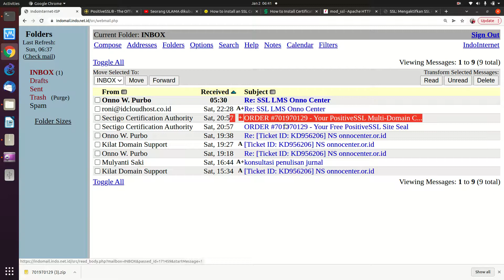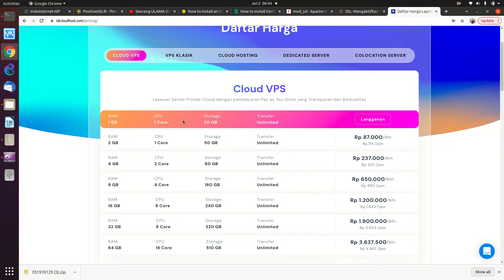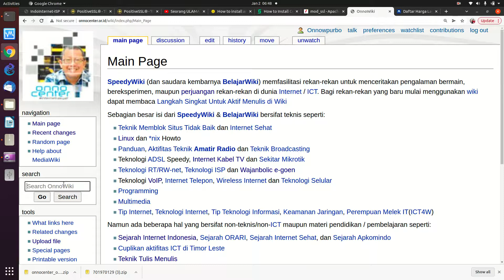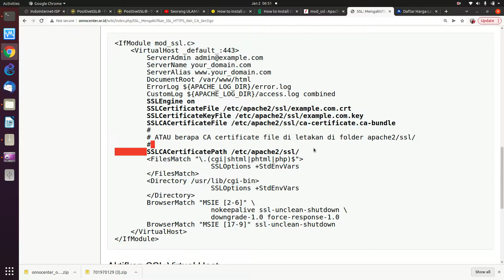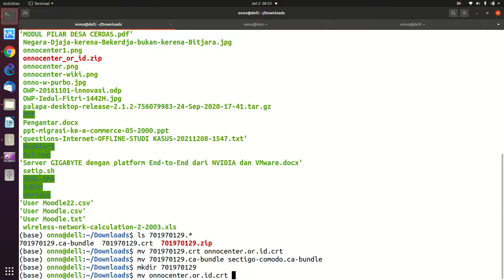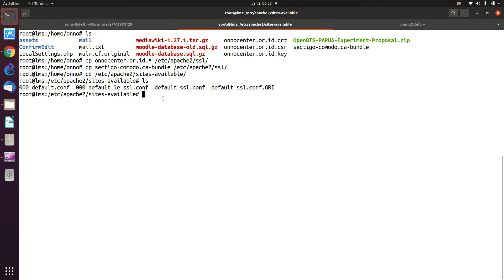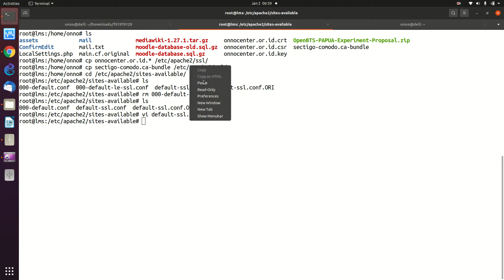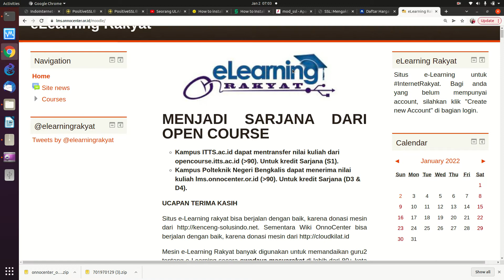20210102 IDCLOUDHOST instalasi SSL HTTPS di lms onnocenter or id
IDCLOUDHOST instalasi SSL HTTPS di lms onnocenter or id